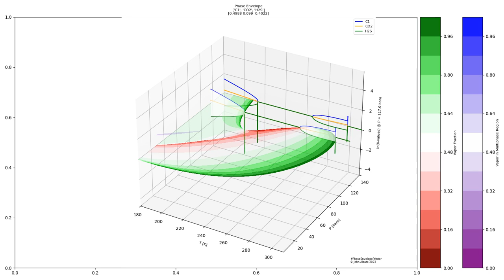Phase Envelope Printer - K-values on iso-baric Cross Sections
As I keep sharpening my PVT simulation tools, I thought I would share the latest visualization I have created. This 3D animation combines the colormap of the phase envelope of a mixture of CH4, CO2, and H2S which exhibits 3 critical points and a multiphase region (little Lila spearhead artificially lifted on the z-axis for visibility), and a dynamic xz plane (Temperature, ln(K-values)) that bisects the colormap revealing how the K-values evolve as the pressure changes.

This is a follow-up to my previous animation (link at the end of the video). Because it is so mind-bending [see how those K-values curve at low pressures] I had to add a projection onto a fixed xz plane (@ P = 140 bara) which aided the visualization and assured me that it was not just an optical illusion. I am reminded that vision is the easiest sense to trick :). A Matplotlib update was required here to get rid of those annoying padding spaces around the axes and make sure that the projection displayed right on the back wall of the 3D mesh.

I also wanted to bring the attention to the evident out of place K-values at some points along the edges of the phase envelope. I purposely kept them there; they are indeed nodes outside the phase envelope. They represent p,T conditions where the mixture is stable, and they correspond to the calculated K-values during stability testing just before the algorithm determines that the fluid is in fact stable. The rest of the points where all K-values are displayed as 1.0 are points where stability testing as well as the flash calculations are skipped altogether.